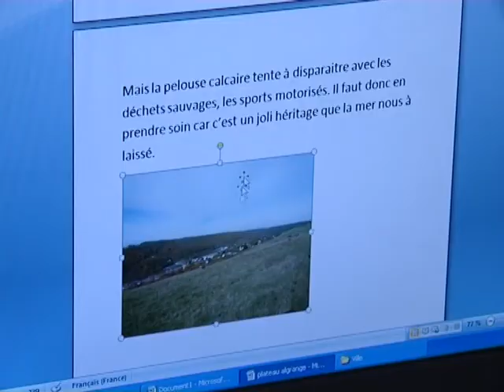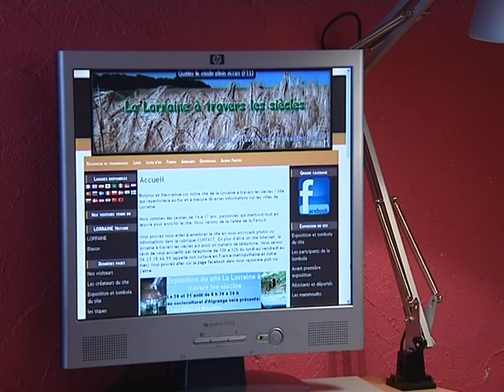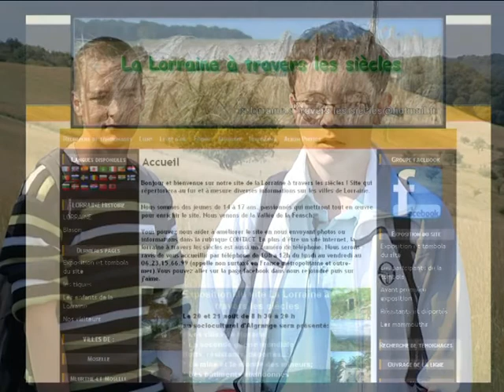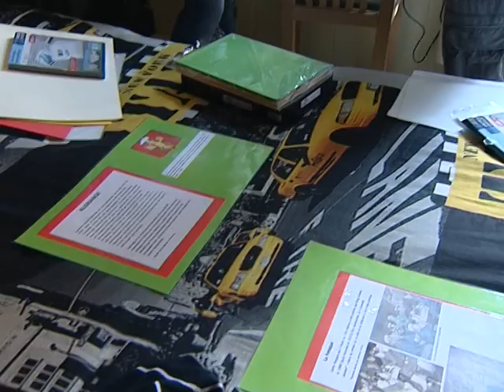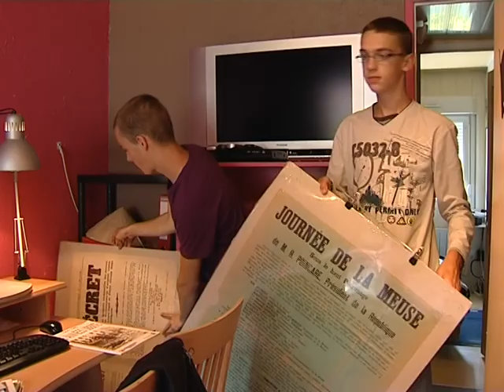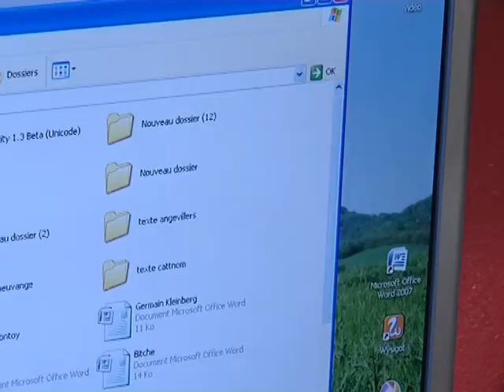la lorraine à travers les siècles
la lorraine à travers les siècles vidéo de régivision